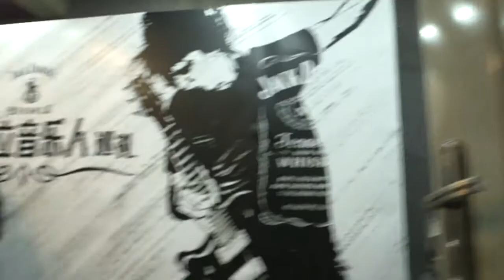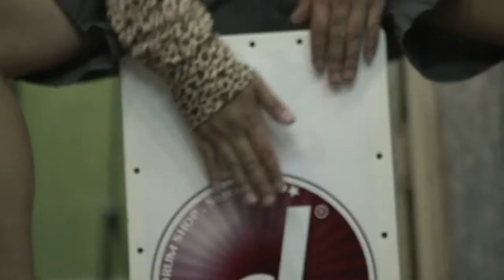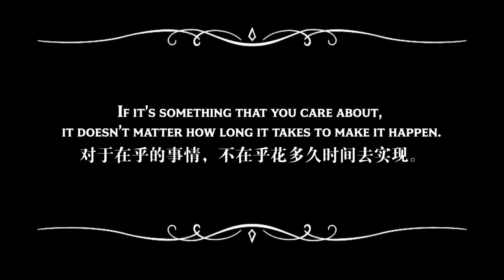Old No 7 Studio "Tong Yang"